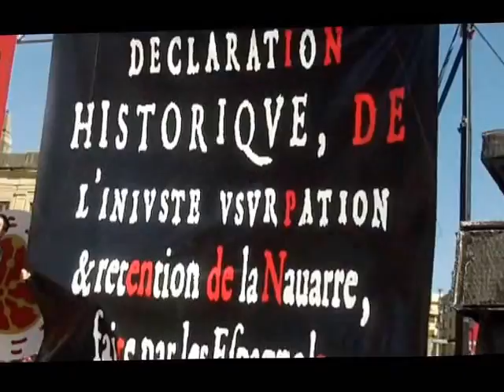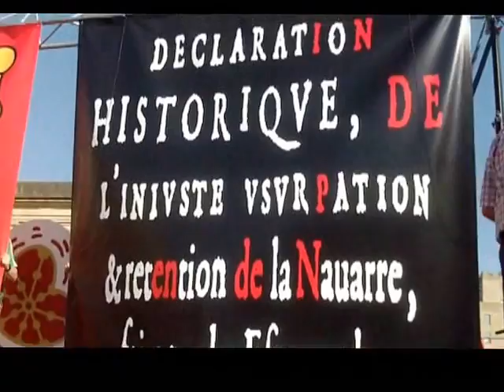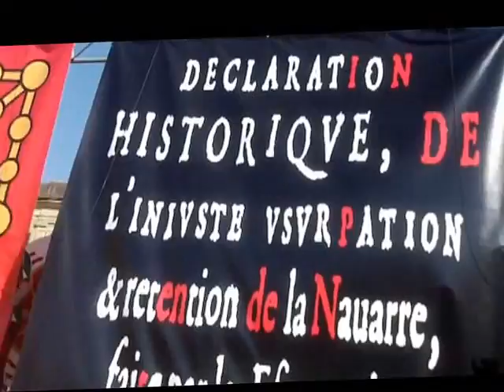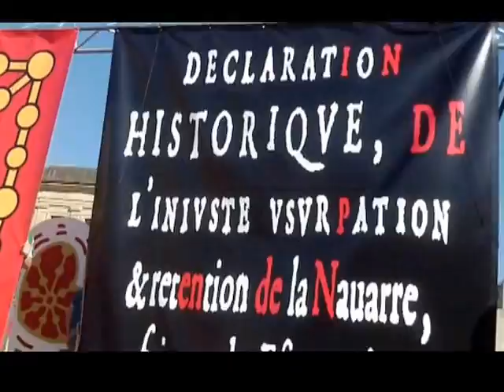Nafarroa bizirik martxa nazionala Iruñea 2012-6-16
Nafarroa bizirik 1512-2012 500 urteko konkista martxa nazionala